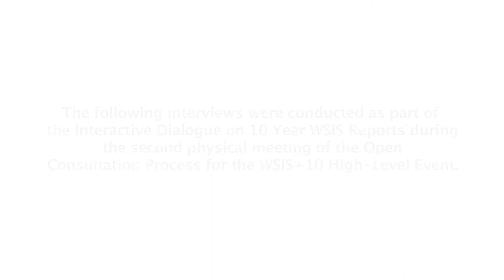Interview: Charles Semapondo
Interview: Charles Semapondo. This interview was conducted as part of
the Interactive Dialogue on 10 Year WSIS Reports during
 the second physical meeting of the Open
Consultation Process for the WSIS+10 High-Level Event.